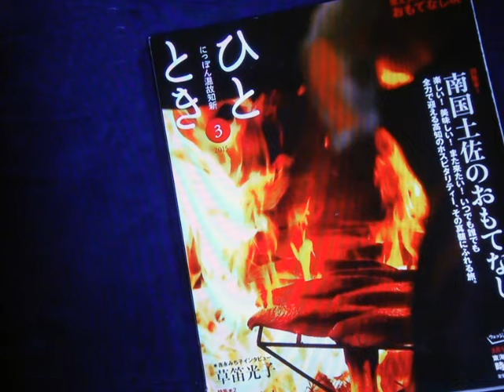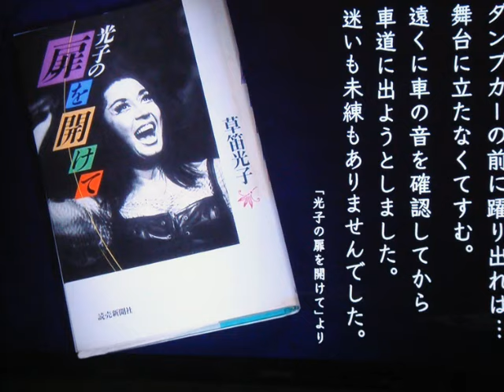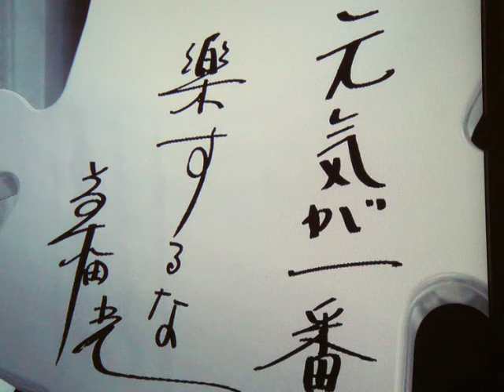ミュージカル界のパイオニア・・・草笛光子